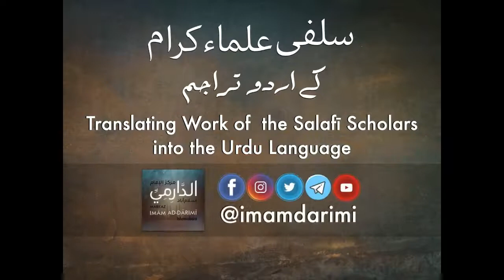Mosam-e-Hajj k baad bhi Naykiyan Jari-o-Sari rakhe - Ustadh Tariq bin Ali Brohi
موسم حج کے بعد بھی نیکیاں جاری و ساری رکھیں - استاد طارق بن علی بروہی
لاہور دورہ جولائی 2022 سنت کشتئ نوح کی مانند ہے